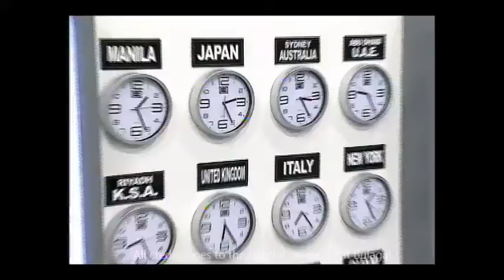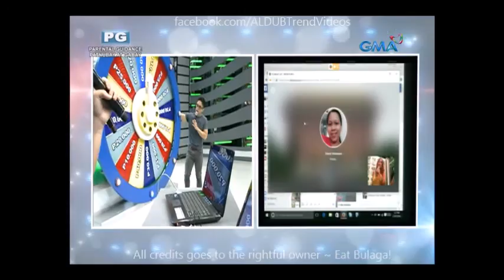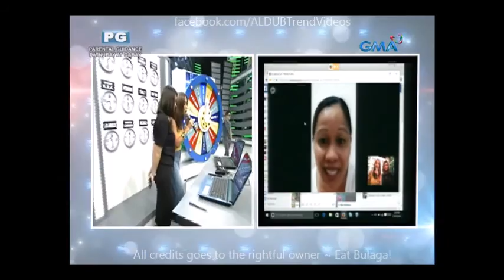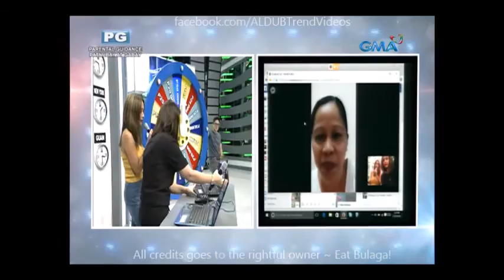Eat Bulaga Team Abroad For The Win July 27 2016